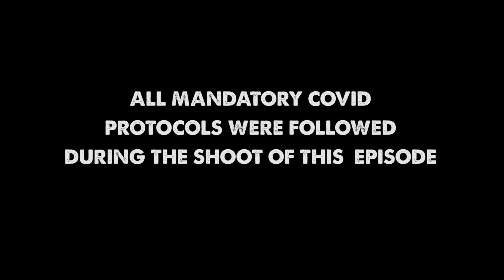How To Make World's Best Biryani | मटन बिरयानी रेसिपी | Kunal Vijayakar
This week on my food vlog come with me as I learn to cook the World's Best biryani.
I am at Jaffer Bhai's Delhi Darbar's central kitchen getting an exclusive and personalised sneak peak in to delicious, yummy and fragrant process of making a Mutton Biryani.